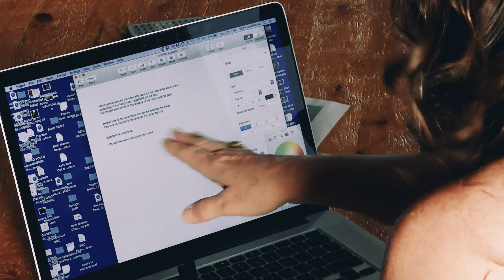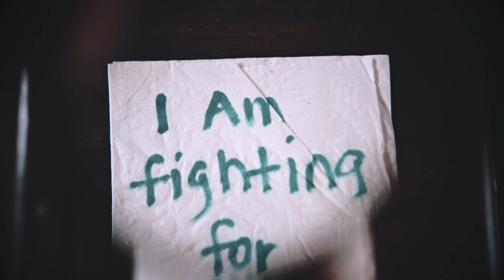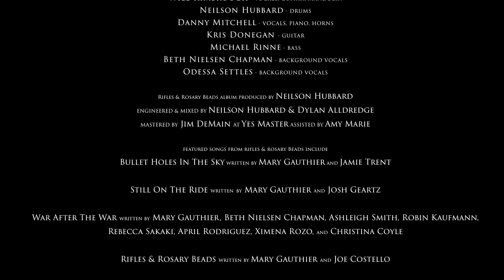Rifles & Rosary Beads - Mary Gauthier [Short Film]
Directed by Neilson Hubbard and Joshua Britt (2017). Rifles & Rosary Beads is a short film about the power and beauty of turning trauma into art.  Based on Mary Gauthier's new album, "Rifles & Rosary Beads," the short documentary tells the story of one professional songwriter's experience co-writing with Veterans and their families through the SongwritingWith:Soldiers program. Each song is a glimpse inside the heart and soul of a Veteran (or their spouse). The service members' words and stories bring listeners deep into the harrowing effects of war. Written honestly from a vulnerable place, songs like these can change a wounded persons life by making beauty out of the beast. The process of co-writing them is deeply therapeutic for both the Veteran and the songwriter, but it’s not therapy. It is the making of art.